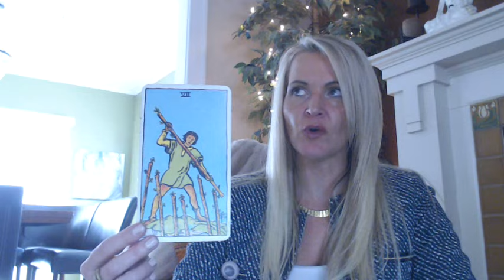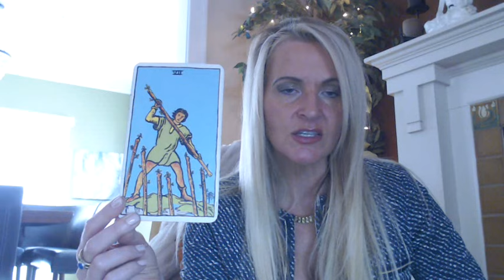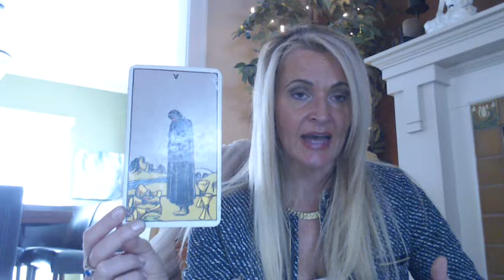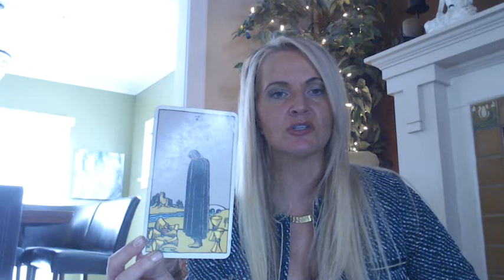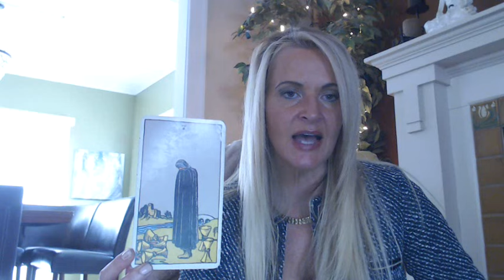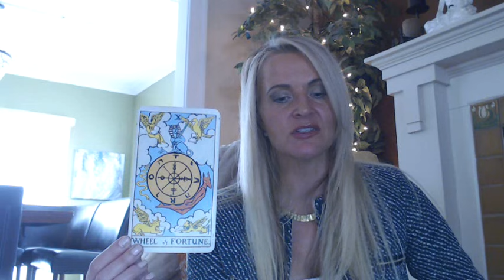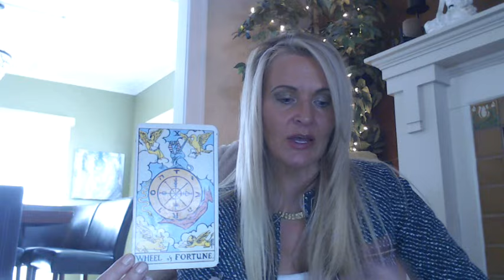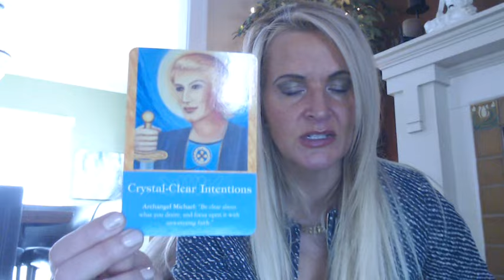CAPRICORN APRIL 2017 A DYNAMIC MONTH WITH FATED EVENTS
CAPRICORN APRIL 2017 TAROTSCOPES WITH PSYCHIC SOUNDS BY B